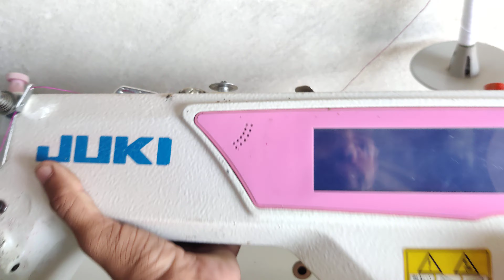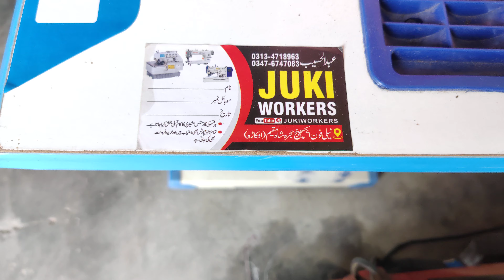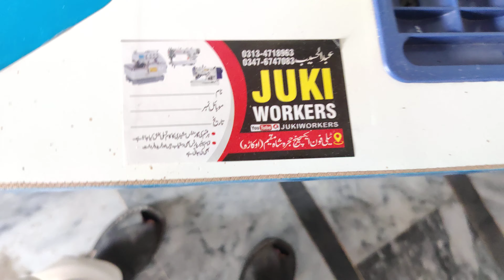Pink Automatic Touch Screen Juki Tailoring Machine Price 2025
CHAPTERS :